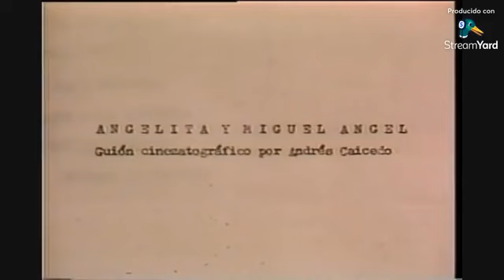Los 70 años de Andrés Caicedo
El 29 de septiembre del 2021 , el escritor caleño Andrés Caicedo habría cumplido 70 años.  Conversamos con sus dos hermanas Pilar y Maria Victoria Caicedo y su gran amigo Jaime Acosta.